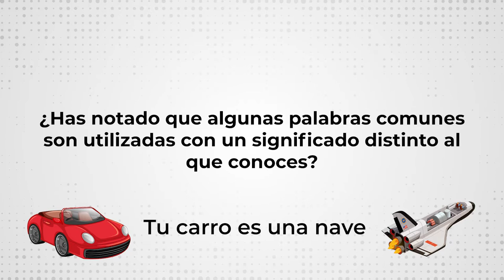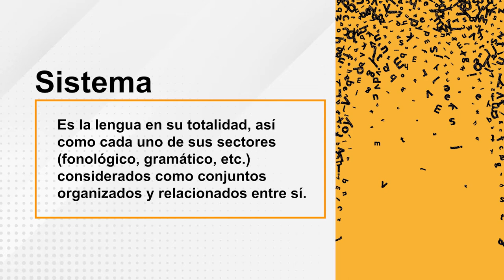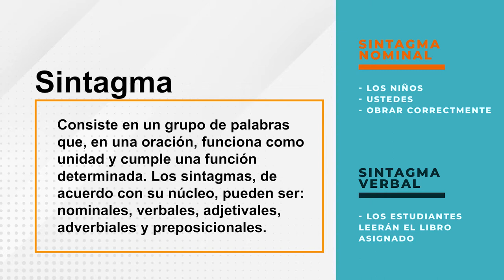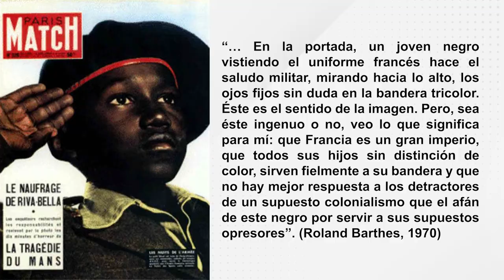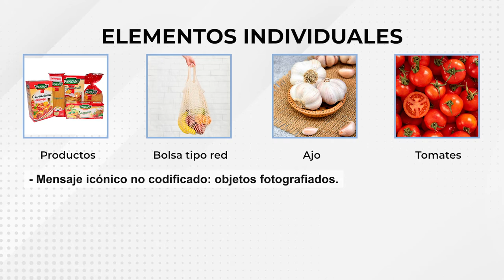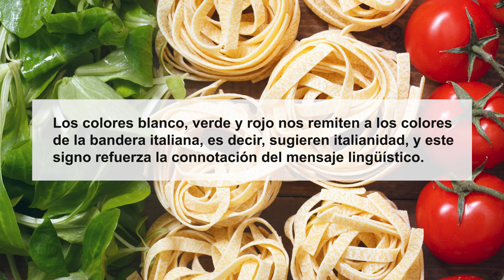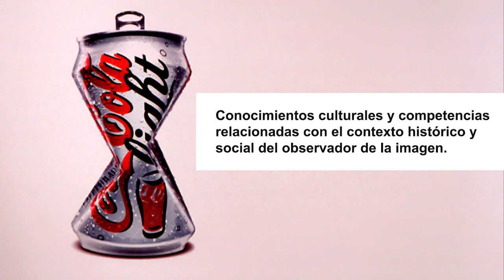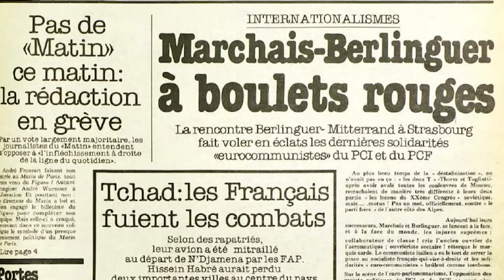¿Cuántos significados puede tener una misma palabra por Roland Barthes?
Guión e investigación: Lucy Erazo
Voz: Carolina Medina
Edición y Montaje: Ignacio Acuña